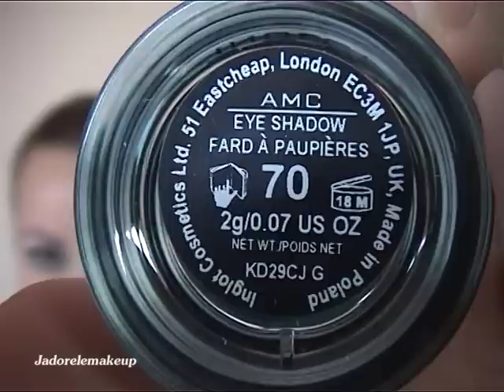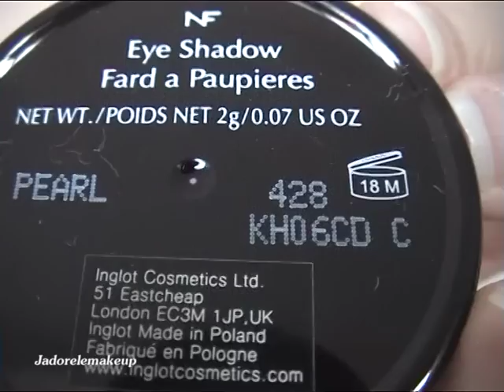INGLOT!!!! Review/Tutorial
Ciao Fanciulle... questo è un tutorial realizzato con i miei nuovi prodotti INGLOT. finalmente sono riuscita ad avere il numero 70 questo colore meraviglioso... ora è diventato il mio preferito! Anche il blu è fantasmagorico sia come bellezza che come scrivenza... e che dire dell eyeliner??? per qualunque cosa scrivetemi... un bacio